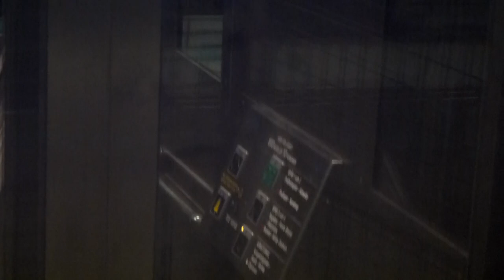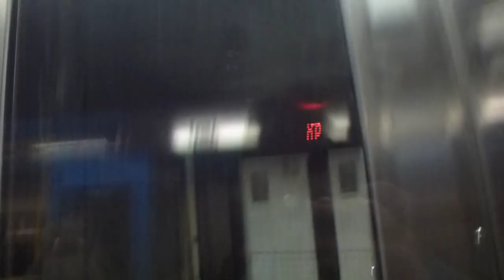2013-06-01 Deve Schindler to SMW Elevator Replacement Update @ T-Centralen Metro Station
From: Deve Schindler Hydraulic Elevators
To: 2013 SMW MRL-Traction Elevators
TCE 10551 → TCE 10563
TCE 10552 → TCE 10564